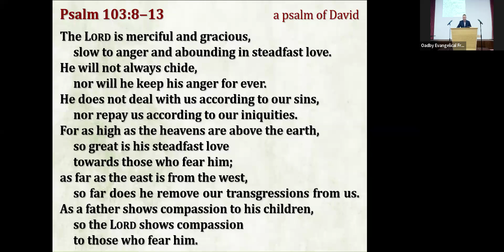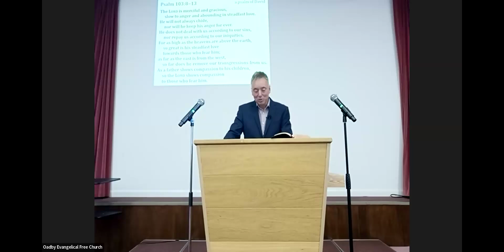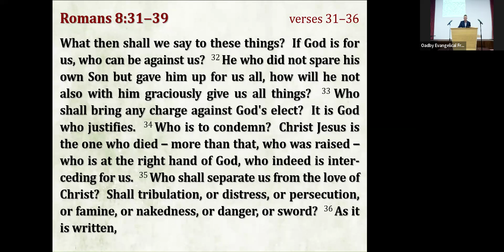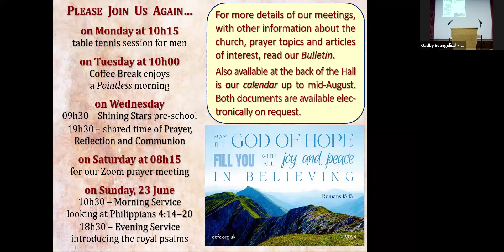Sunday evening service: 16th June 2024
The final part of our series in Romans chapter 8 called "Life in the Spirit". This  time we look at verses 31-39 and the wonderful subject of "God's unquestionable love".